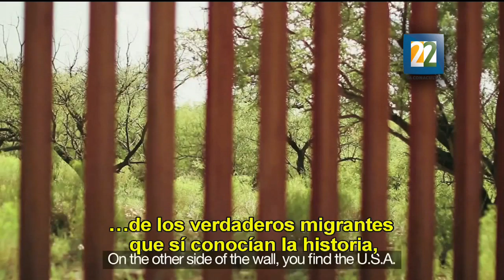Entrevista con Marc Silver sobre la película "¿Quién es Dayani Cristal?"